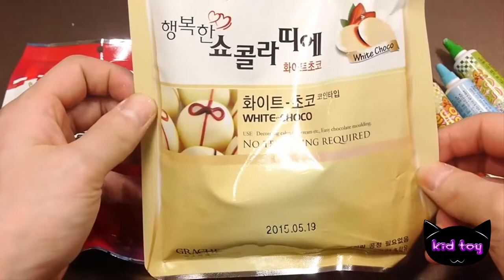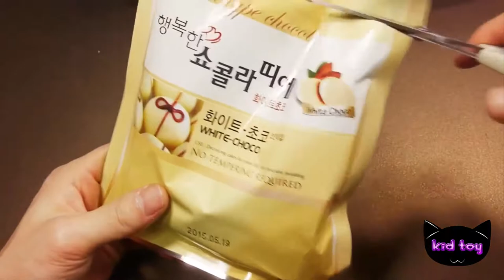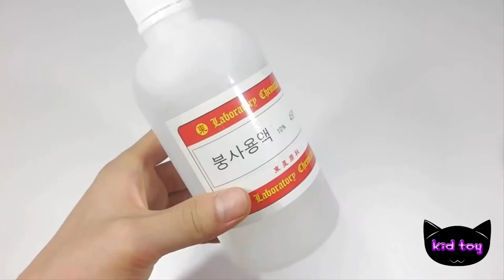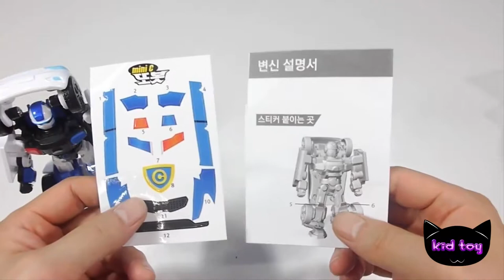Create a four pin Ku, Kin star chocolate miniature flour Cook to cook a Valentine's day fun play vid